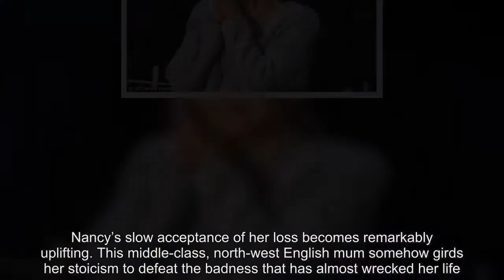Quentin Letts reviews Frozen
Rating: FROZEN by Bryony Lavery, at Theatre Royal Haymarket Sometimes the saddest plays can have a purging effect - catharsis. Your whole being is so rinsed with pity that when you leave the theatre you tread softly, thanking the Lord for your own life’s blessings.This happens in abundance with a fine West End revival of Bryony Lavery’s Frozen. The play is about a mass child-killer. Much of it is distressing. One of the three main characters is Nancy, mother of a ten-year-old girl who has gone missing. For years she lives in hope that little Rhona is alive and will walk back into her home.    Distressing: Sometimes the saddest plays can have a purging effect - catharsis.This happens in abundance with a fine West End revival of Bryony Lavery’s FrozenThe cruel truth is that she was raped and murdered by neat-freak wanderer Ralph, who has a Lolita fetish.   RELATED ARTICLES  Previous   1   Next   EXCLUSIVE: 'He crushed a broken glass into my hand as I held...  Ariana Grande is 'replaced by Liam Gallagher after she PULLS...  Share this article   Share  Ralph is visited in prison by American psychiatrist Agnetha, who argues that his criminality was caused by brain damage in childhood. Agnetha may have a point. But need she be quite so amiable to this dreadful killer?This is not, you will gather, a happy story. There is bad and graphic language. The staging is intense.    Upsetting viewing: One of the three main characters is Nancy (Suranne Jones) mother of a ten-year-old girl who has gone missing - and has been raped and murdered  And yet, thanks to the wonders of catharsis, it will refresh and leave you positive. Nancy’s slow acceptance of her loss becomes remarkably uplifting. This middle-class, north-west English mum somehow girds her stoicism to defeat the badness that has almost wrecked her life.Jonathan Munby’s production makes skilful, spare use of pieces of furniture wheeled on to create settings such as Ralph’s prison cell, little Rhona’s bedroom and the jetliner in which Agnetha travels to London to make a speech. Suspended panels show flickering images between scenes and through one of them we see a living child slowly raising a hand, as though glimpsed through ice.    One to watch: Thanks to the wonders of catharsis, it will refresh and leave you positive. Nancy’s slow acceptance of her loss becomes remarkably upliftingThe play takes its title from the idea that the criminal brain may have been frozen by earlier experiences.Suranne Jones’s Nancy successfully makes the transition from hollowed victim to rueful survivor. Jason Watkins overcomes some iffy fake tattoos to convince as the horrible Ralph. Nina Sosanya completes a strong trio as Agnetha.Not for youngsters. But mighty moving.    One to watch: Frozen boasts a star-studded cast including (L-R) Jonathan Munby, Suranne Jones, Nina Sosanya, Jason Watkins and Bryony Lavery